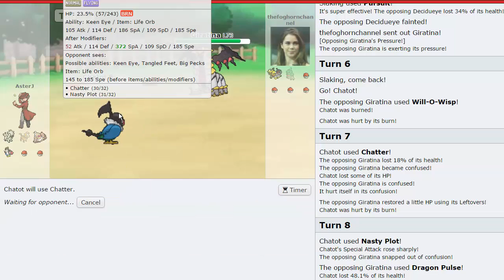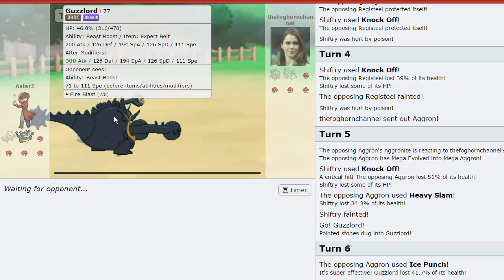MONOTYPE RANBATS - Pokemon [SUN/MOON] Showdown Live #38 w/ AsterJ, FogHornChannel, and Magick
Hey guys! we have something a little more fun for you today in the form of a monotype random battle best of 5. Make sure to check my friends' channels!